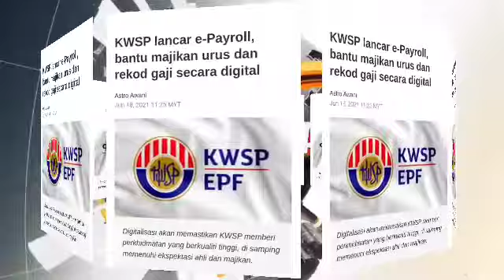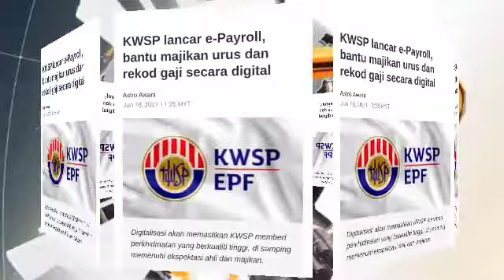KWSP LANCAR SISTEM BARU KHAS UNTUK MAJIKAN PKS